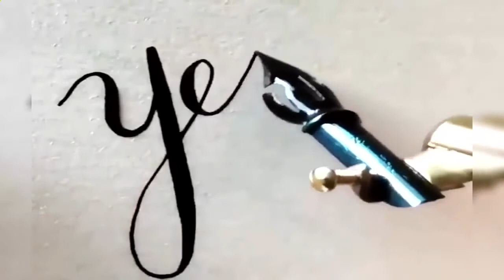Невероятное видео!! Удивительный мир видео.3. ✨